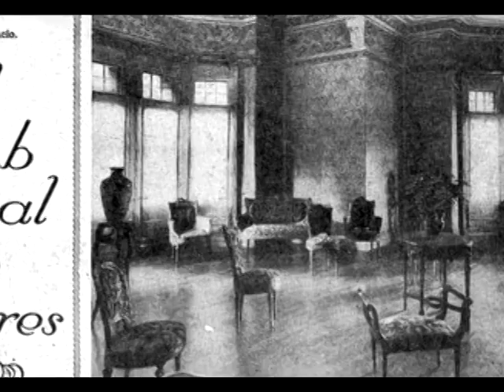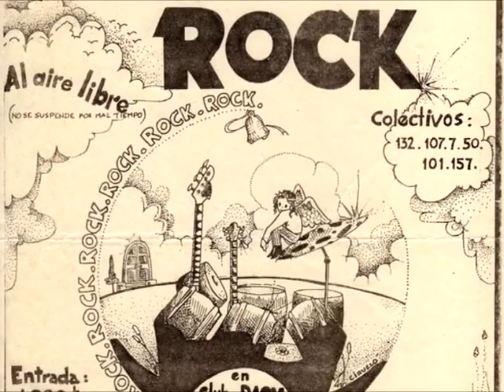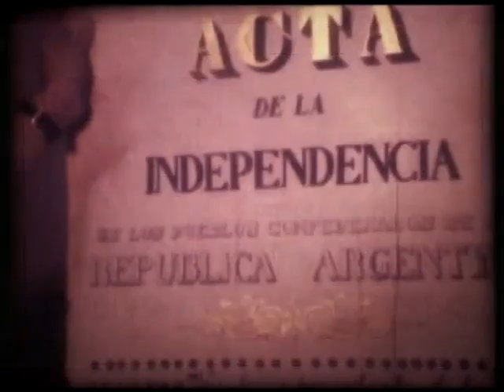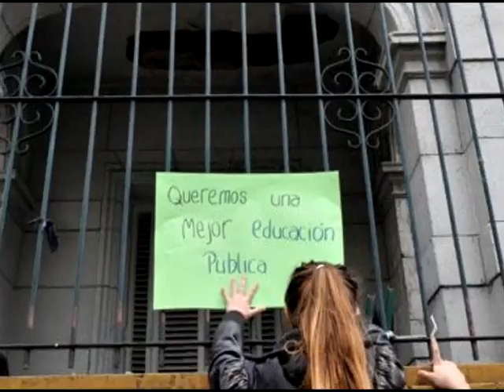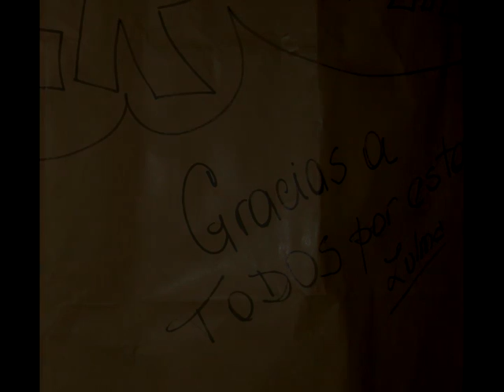Rincón de los Recuerdos del Fader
Recuerdos, folletos, fotos, fachadas, la historia del edificio de nuestra escuela Fernando fader. El Ayer, el hoy, los tiempos que cambiantes giraron a gran velocidad alrededor de esta escuela. Parte de la nstalación del rincón de los recuerdos en la Muetsra Fader 2015, que formó prte de La Noche de los Museos el 31 de Octubre de 2015. Muestra fotos y dibujos, obras, pinturas, grabados, de muchos colaboradores. Fragmentos de películas en Súper 8 del Fader en los 80 y el viaje a Bariloche realizadas por Martín Aguayo Salas. Realización del video: Sergio Armand. Leit motiv de fondo: Alma de Diamante de Spinetta y Aquarela de Toquinho. Atención: Hay dos minutos iniciales sin imagen, con sonidos de la época.